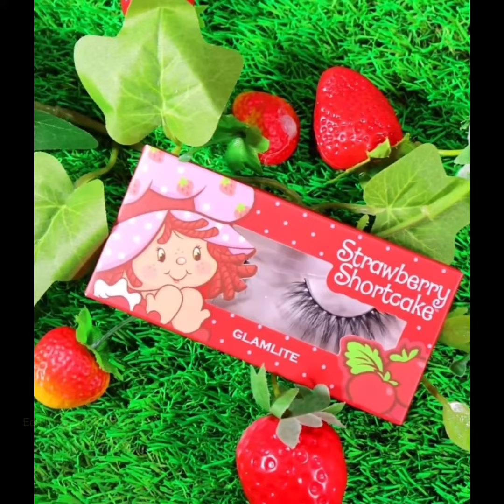New!Strawberry Shortcake Collection by GlamliteCosmetics|Exclusive BlackFriday Deal UrduHindi Review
🍓Strawberry Shortcake "BERRYLICIOUS" Palette - $32 (BLACK FRIDAY DEAL $24)

🍓Strawberry Shortcake Berry Sweet Lip Kit- $15 (BLACK FRIDAY DEAL $11.25)

🍓Strawberry Shortcake Berry Bounce Sponge -$8 (BLACK FRIDAY DEAL $6)

🍓Strawberry Shortcake Blush - $14 (BLACK FRIDAY DEAL $10.50)

🍓Strawberry Shortcake Berry Long Lashes- $12 (BLACK FRIDAY DEAL $9)

🍓ONLY $78 - Total Value $81 (BLACK FRIDAY DEAL $58.50)